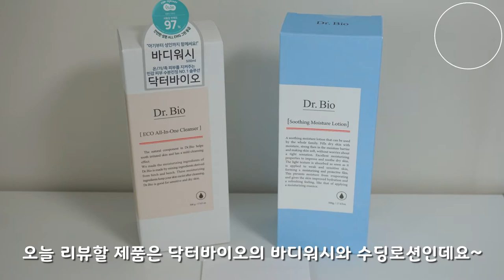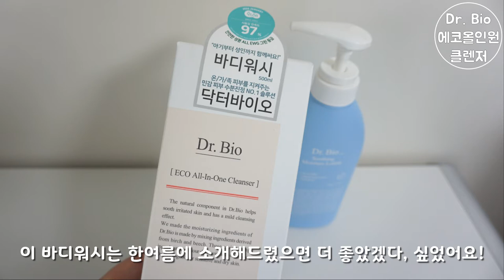바디워시 로션 추천 순한 느낌인데 거품 잘나는 닥터바이오 에코 올인원 클렌저 끈적이지 않은 닥터바이오 수딩 수분로션 온가족이 함께 사용해요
※ 이 영상은 해당 업체의 제품만 지원 받아, 제작되었습니다.
닥터바이오 바디워시 제품은 아이들에게 사용하기 너무 좋았구요👍👍👍
어른들 같은 경우엔 린스를 따로 사용하시는 걸 추천드립니다🙏🙏🙏🙏
머리를 헹구고 짜고 나면 잘 씻겨낸 느낌이지만, 뻣뻣한 느낌도 있거든요~
그래도 시간이 지나면 조금 부드러워지니 참고하시고 구매해보세요🤗🤗